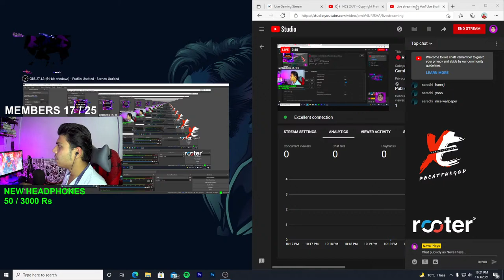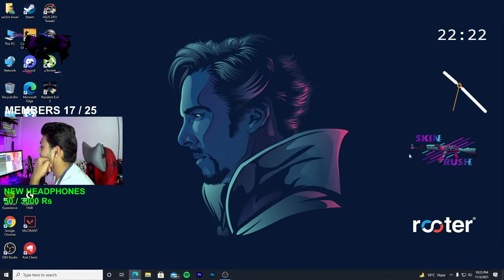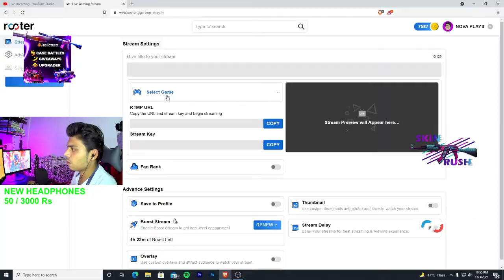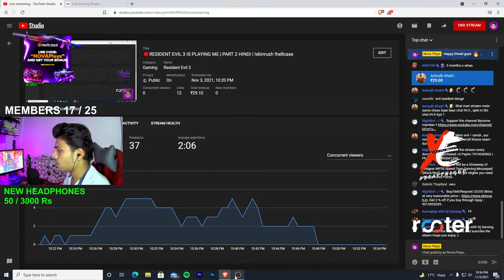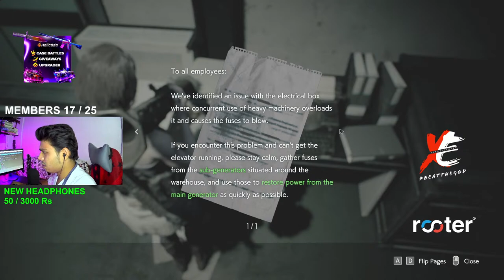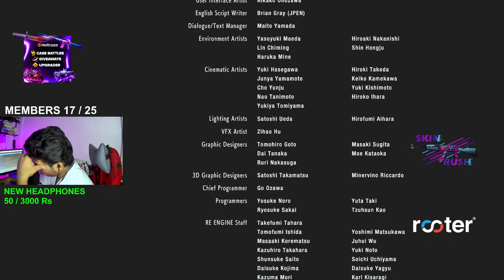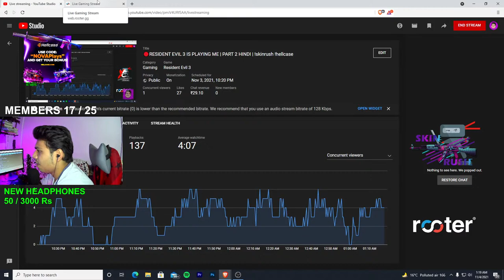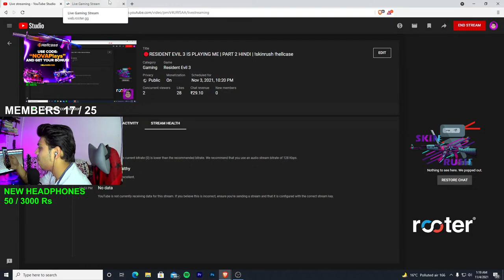🔴RESIDENT EVIL 3 IS PLAYING ME | PART 2 HINDI | !skinrush !hellcase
Redgear MP35 Speed-Type Gaming Mousepad (Black/Red)  To Participate  Check out instagram !!

Thumbnail BY - Ultron | Contact him on My Discord : D

 *Skin Rush
 *GangGamers - GangGamers.xyz

 💲UPI - sachinmk56@paytm

💲Top Trader :

 *  d33P Sir - Mac 10 disco Tech FT
 *  NicoBlasey - AWP Capilary , ( steam gift ) sherlock homes game
 *  Lazy HEAD sir -  Souvenir CZ75-Auto Nitro ,  ,  15 + RMR  stickers
 *  Naman Jain - Mac10 Oceanic Statrak
 *  Daksh Gupta ( Battlefiled Keys 5 & 1 )
 *  Acer192QB Monitor - Gifted By Shashankfuser , Lakshay Gameplays , Anirudh Khatri , Prerit Jha and Akshat Kalra

                 💲Top Tipper-

    1. Shashankfuser - 11200 rs
    2.  LazyHead - 1500rs  ( approx )
    3. Mob Psycho - 1101 rs

─︎─︎─︎─︎─︎─︎─︎─︎─︎─︎─︎─︎─︎─︎ EXECUTIONERS ESPORTS─︎─︎─︎─︎─︎─︎─︎─︎─︎─︎─︎─︎─︎─︎─︎─︎─︎─︎─︎

EXE IN ASSOCIATION WITH
ROGUE ENERGY
USE CODE - ( EXE10 )
To get a discount of 10% on ROGUE ENERGY Product

            💻MY PC SPECS :

CPU : Ryzen 5 2600 Six Core Processor
RAM : 16GB DDR4 3200 Mhz
GPU : GTX 1050Ti 4GB DDR5

Monitor 1 -Samsung SyncyMaster22
Monitor 2 - Acer E19BQ
Mouse - Logitech G402
Keyboard -Foxin FMK-1002
MIC :- BM 800 USB CONDENSOR
TRIPOD FOR MOBILE

VLOG GORILLA POD
LIGHT STAND (SOFTBOX)

About  N O V A : Youthoob member , IM 18